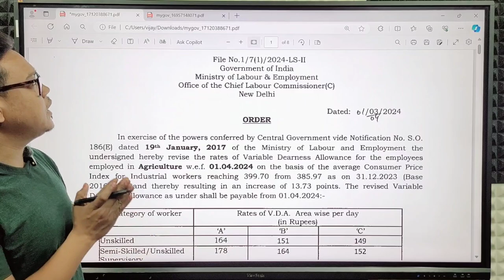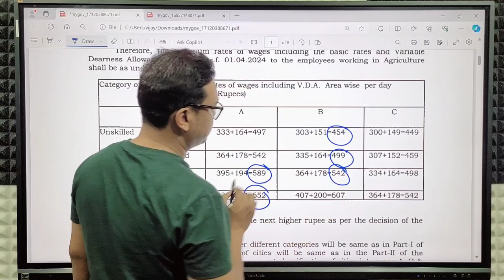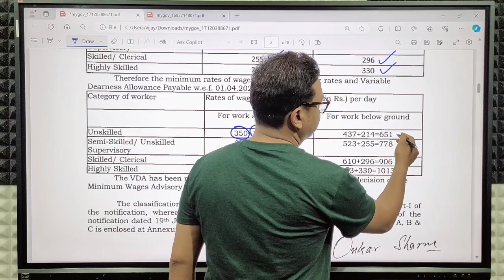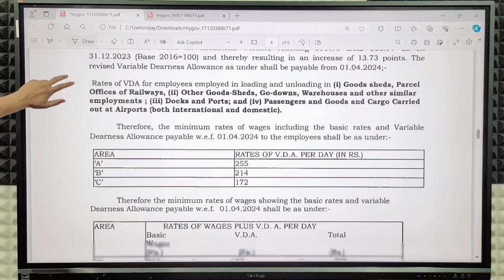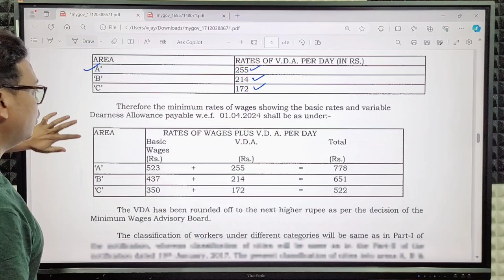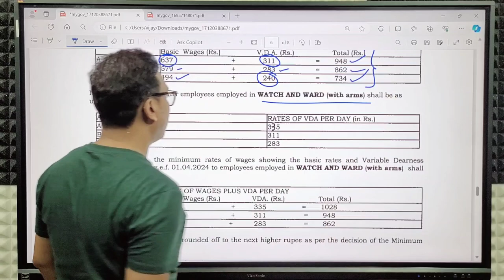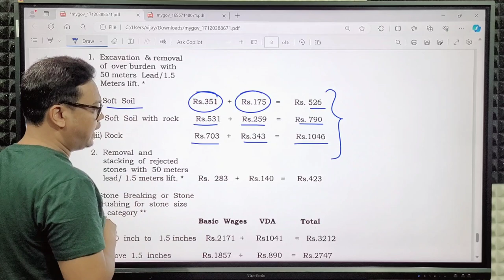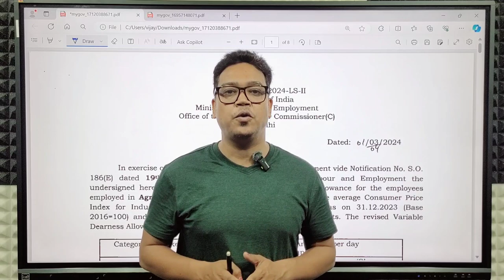Hike In Dearness Allowance For Central Government Employees | DA Hike Latest News 2024